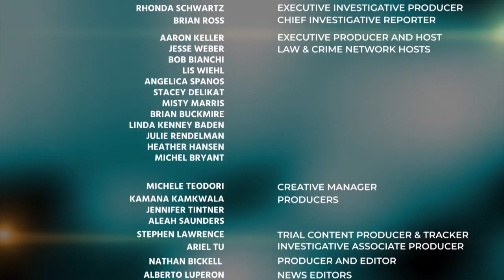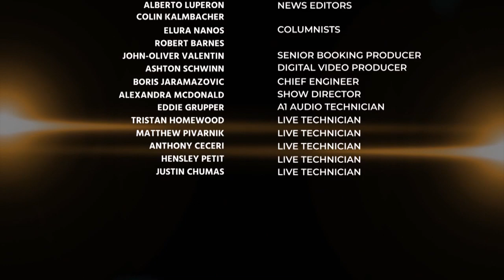Brian Buckmire, Judge Ashley Willcott & Joseph Scott Morgan Discuss the Rosenbaum Trial 07/12/19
Brian Buckmire, Judge Ashley Willcott & Joseph Scott Morgan Discuss the Rosenbaum Trial